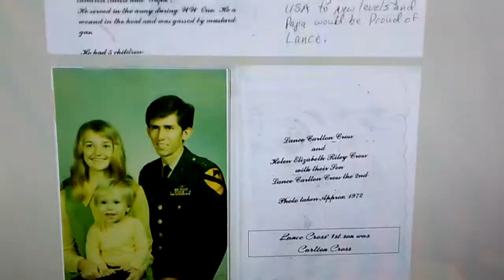November 26, 2017 James J. Walker Jr & WW1 John McLauren Hucks were in the same Military Unit